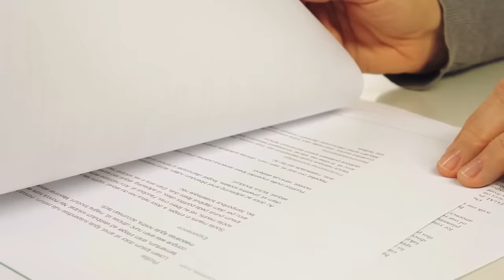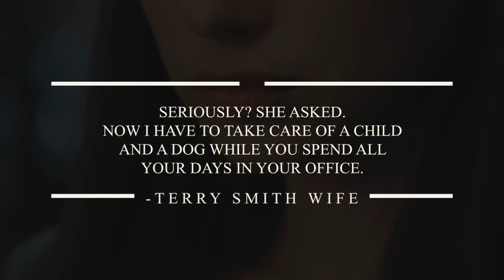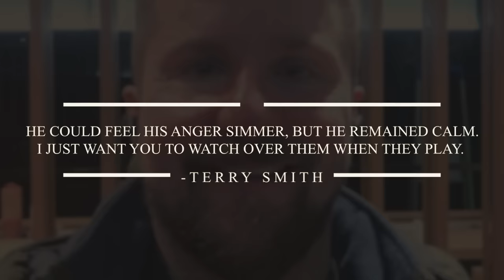Dad Adopted a Dog for His Paralyzed Son. What Happened Next Is Shocking!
When his son is born paralyzed from the waist down, Terry doesn’t lose hope. He takes him to physical therapy sessions, encourages him to move and speak, and overall tries to make his life happier. With this purpose in mind, he also decides to adopt a dog to keep him company. Within a few weeks, little Timmy comes out of his shell. Within a few months, he learns how to sit up on his own. The family is overjoyed by his developments, but the best is yet to come. At the 18-month mark, Timmy reaches a surprising milestone. But what happens when he turns 2 leaves his parents in shock!